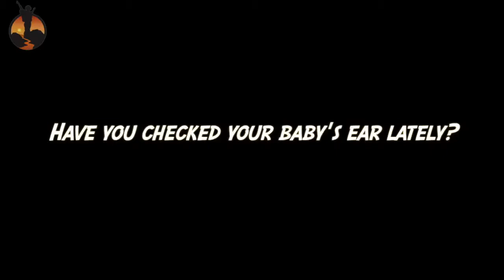Cute Girl with Massive Impacted Earwax Cerumen Removal Earwax Blockage Removal 巨型耳朵粉刺 黑頭粉刺